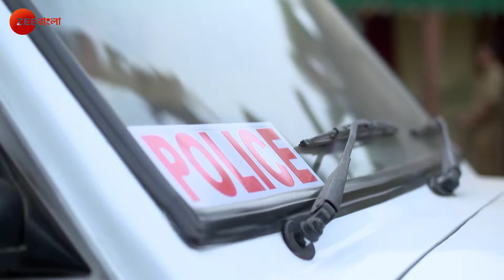Jamuna Dhaki - Full episode - 194 - Rubel Das, Sweta Bhattacharya - Zee Bangla